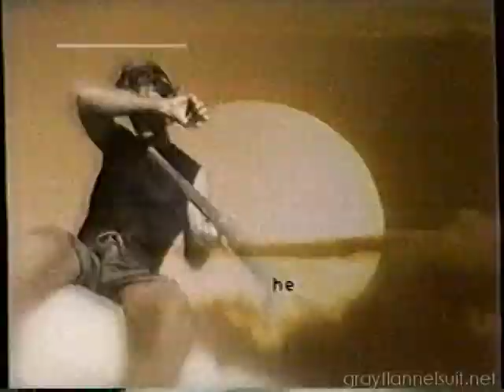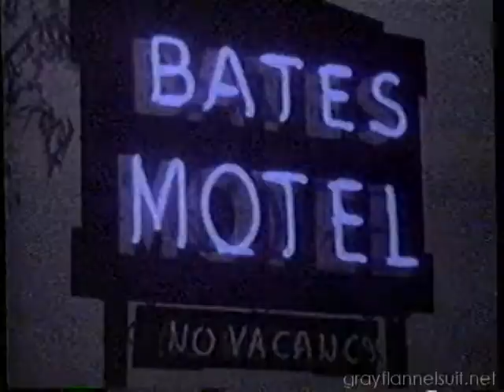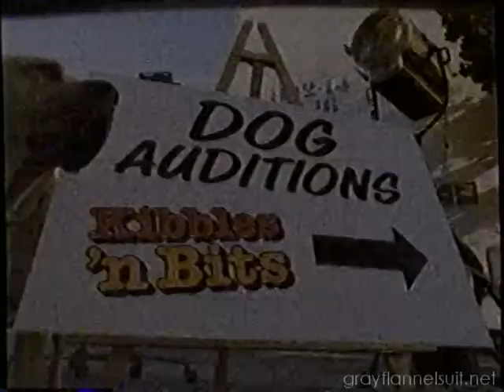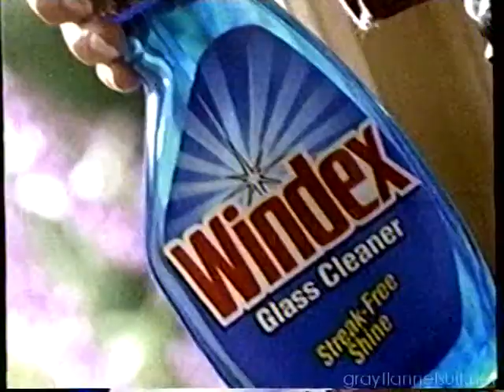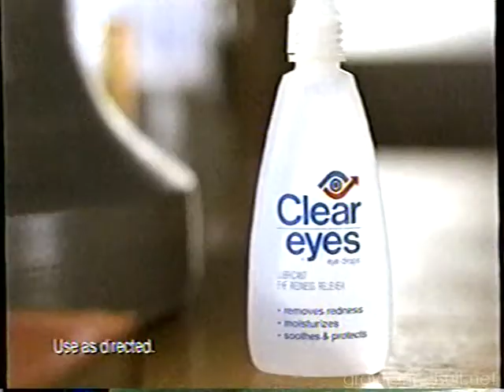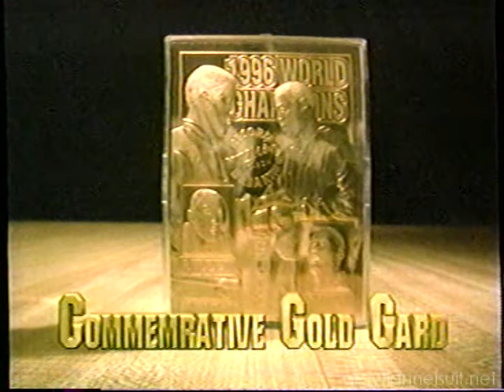Sci-Fi Channel Ad Breaks, Summer 1996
Ad breaks aired on the Sci-Fi Channel during the summer of 1996.

McDonald's Arch Deluxe
Ice Breakers frozen alcohol drinks
The Psychic Solution
Baby Ruth
Windex
Sci-Fi Channel bumpers
Sci-Fi Channel catalog
Ron Howard Sci-Fi bumper
Kibbles 'n Bits
K-Mart with Rosie O'Donnell and Penny Marshall
The Island of Dr. Moreau trailer
Eureka Vacuum Cleaners
Windex
Baked Lay's with Kathy Ireland and Miss Piggy
Clear Eyes
PermaSoft Shampoo
Roger Corman Sci-Fi bumper
Black Magic Professional Protectant
Scottie Pippen/Dennis Rodman gold card